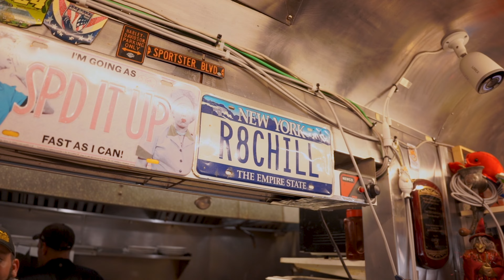Eat Local - S4 E8 - Crazy Otto's Empire Diner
￼A father with big aspirations and wild ideas crazy enough to spark a generation of chefs and business owners. A family of hard workers and creative masterminds. From serving in the military to believing in second chances. CRAZY OTTO’S EMPIRE DINER. The one and only. Home of the world’s largest omelette! No joke! From passing the location, seeing constant new ownership and not wanting to open another business! To making a star studded world famous diner complete with treasures, trinkets and an even better story behind it all! You’re definitely CRAZY to not crack an egg. AT THIS EMPIRE DINER!
EAT LOCAL

A Grown Locally Production.
From The Mind Of: Gio Gump

          DON’T BE SOFT